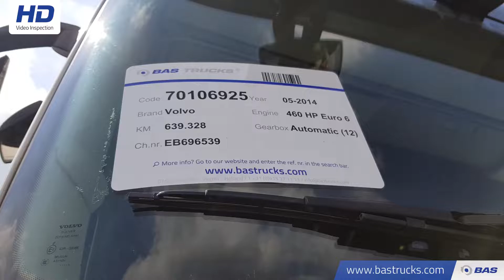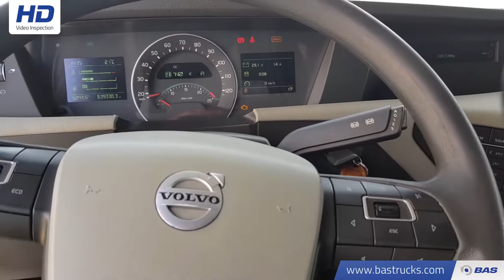70106925 Volvo FH 460